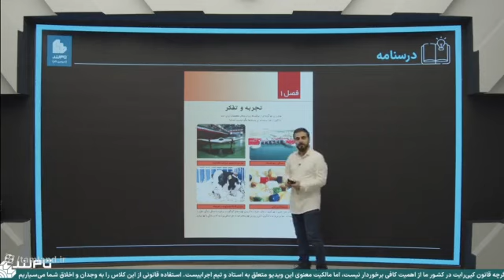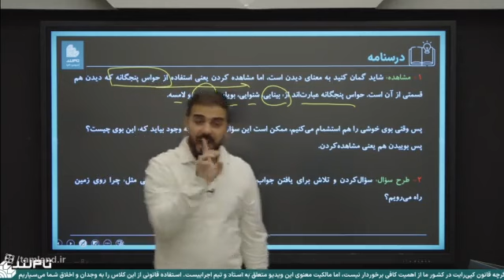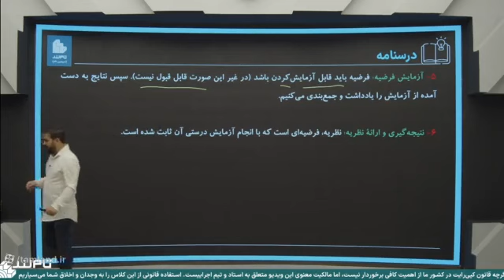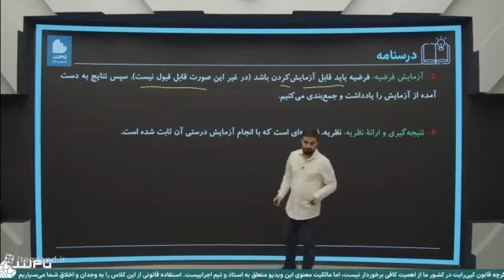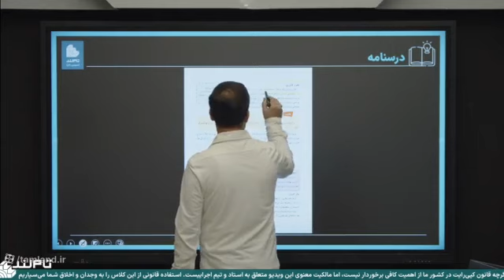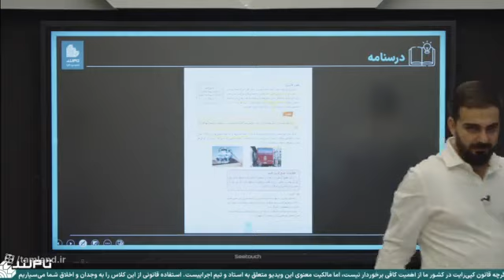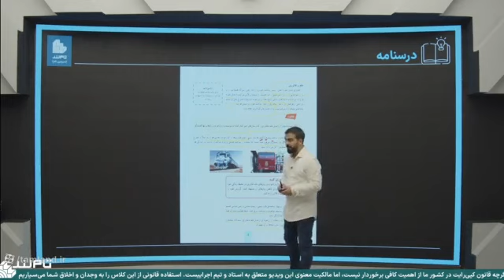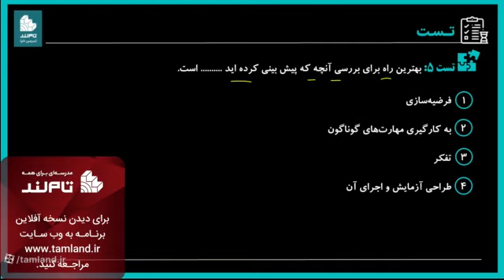Khalaj Master Concours Online Physics Class Second Session - Part Two